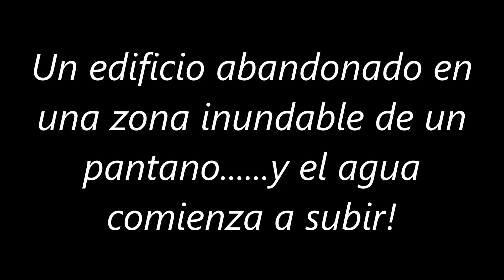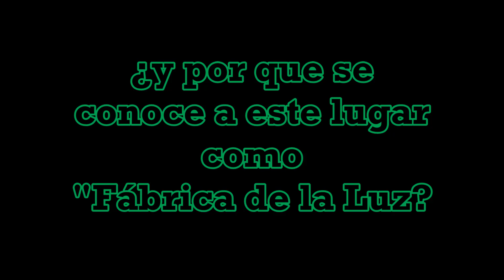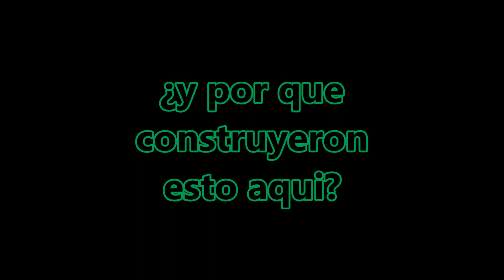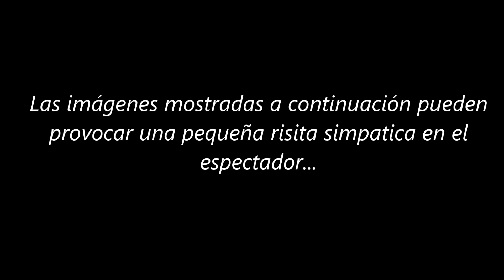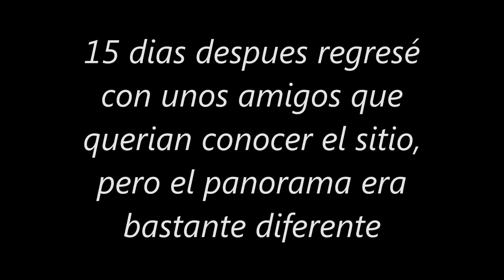Descubrimos la Fábrica de la luz de Valdeverdeja y vemos como sube el nivel del agua del río Tajo!!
En este vídeo comenzamos a caminar en la villa de Valdeverdeja, al oeste de la provincia de Toledo y descubrimos la antigua central hidroeléctrica construida en el río Tajo y conocida popularmente como "Fábrica de la Luz". Este edificio abandonado esta situado en el mismo cauce del río Tajo pero en una zona inundable del cercano Embalse de Valdecañas, y por tanto, todos los años  queda aislado y parcialmente sumergido dependiendo del nivel del embalse.
La visita se realiza en dos días distintos; el primero podemos visitar todo el edificio casi sin restricciones y el segundo debido a las fuertes lluvias de días anteriores el caudal del río Tajo ha subido y el agua inunda varias zonas por las que antes se podía caminar sin problemas y somos testigos de como sube el nivel del río entre 30 y 40 cm. Al estar este lugar situado entre dos embalses, el de Azután y Valdecañas, posiblemente se abrirían las compuertas del de Azután -que es el que está situado mas arriba- al estar mas repleto de agua y así favorecer al embalse de Valdecañas, dotado de mucha mas capacidad de almacenamiento.

CRÉDITOS: La fotografías de época que aparecen es este vídeo ilustrando algunos comentarios fueron distribuidas en su día públicamente por el desaparecido foro de Internet "Talavera 3000", dando por hecho que son de libre distribución.
La imagen de la Fabrica de la Luz inundada que aparece en este vídeo fue encontrada en una búsqueda aleatoria de Google sin notificación precisa de su autor. Posteriormente localice la ubicación del archivo en la url subida a dicha web por la usuaria "alize79" siendo su autora la usuaria "laura". Imagen del año 2010.
El resto de imágenes y vídeos son autoria de Senderos y Veredas.